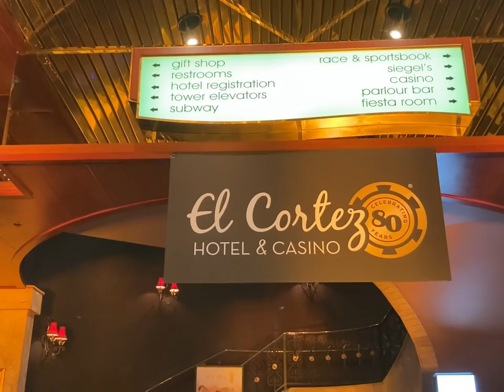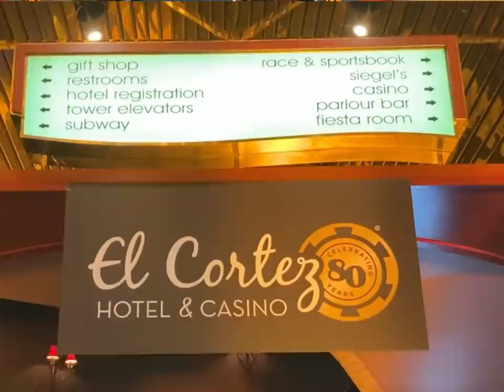Craps Hawaii — First Ever Recorded Live Craps Game of Craps Nation at the EL CORTEZ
Join the Premiere July 1st 2021 at 2:00pm Hawaii Standard Time
Join us in a Live Craps Game from the El Cortez Session #1 with more to follow.

Next time your in Vegas…Check out the El Cortez with there Friendly atmosphere
and their Fantastic Staff and Management.